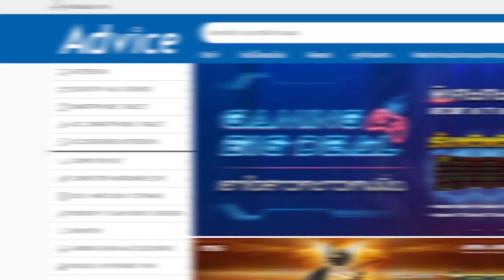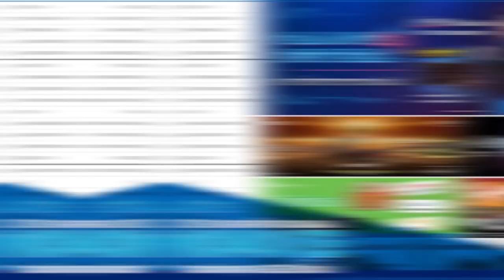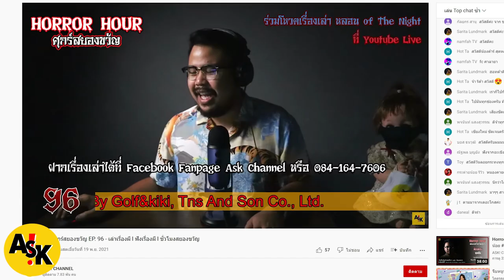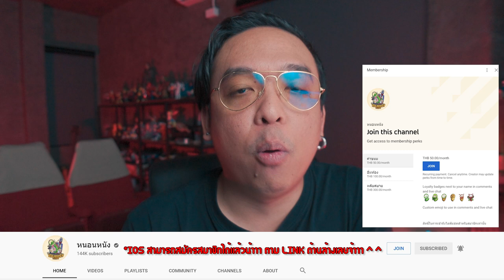ความรู้สึกหลังดู(สปอย) Hellbound ทัณฑ์นรก [ หนอนหนัง ]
ฝากติดตามช่อง ASK Channel ด้วยน้าาาาา ^ ^

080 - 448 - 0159